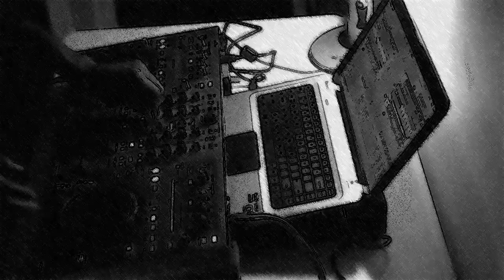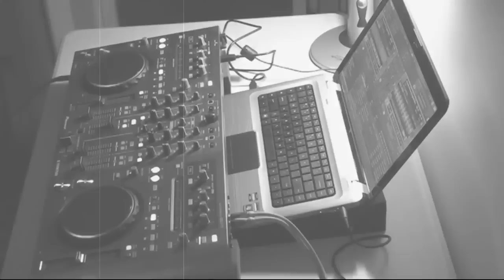DJ Kai - Mini Mix 7-20-2012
Last Part of a mix that i record on my Cam.Just under 30 Min's long. Just to note, it is record from the air so the sound is not the best.